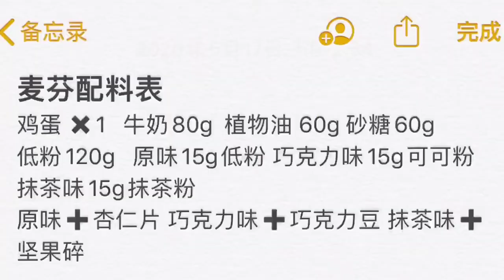星爸爸的爆头麦芬蛋糕🍰不用打发，材料扔进去搅一搅就能搞定啦，简单美味颜值高